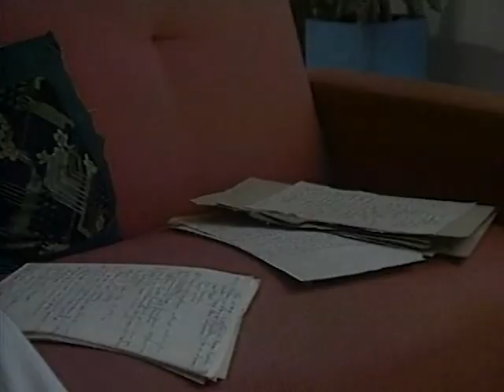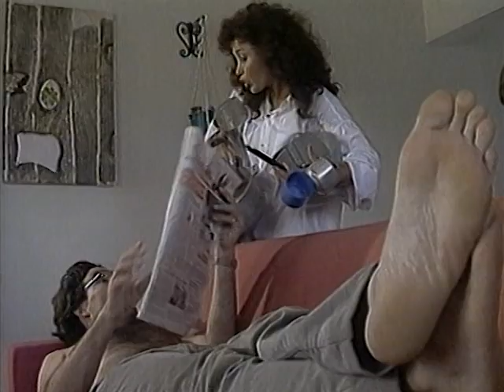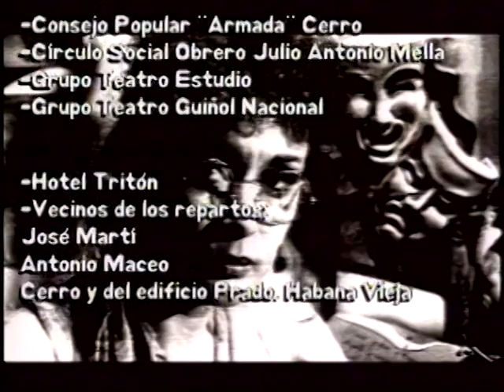Serie TV Cubana Retablo Personal cap 18. Ines Maria Lòpez